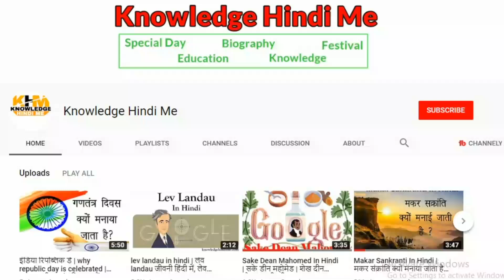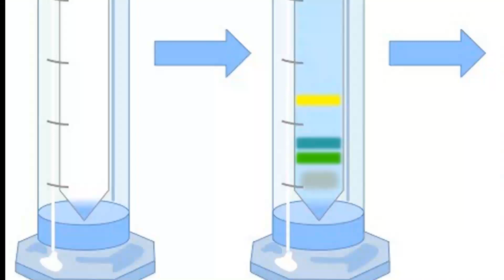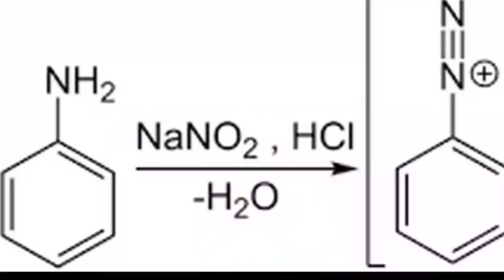फ्रीएडलीब फ़र्दिनांद रंग, Friedlieb Ferdinand Runge in hindi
आज के दिन पर जर्मन एनालिटिकल केमिस्ट फ्रीएडलीब फ़र्दिनांद रंग , Friedlieb Ferdinand Runge के 225 वें जन्मदिन पर गूगल डूडल लगाकर उन्हें सम्मानित किया गया है. ये जर्मनी के एक महान रसायन वैज्ञानिक (केमिस्ट) थे जिन्होंने रसायन विज्ञान में उपयोग होने वाली ‘पेपर क्रोमैटोग्राफी’ विधि का आविष्कार किया था।
कुनैन का अविष्कार किया जिसका उपयोग इस समय मलेरिया के इलाज में दवाई के रूप में किया जाता है.
इन्होने एक कार्बोलिक अम्ल की खोज भी की थी, जो एक तारकोल तेल का यौगिक था. कार्बोलिक अम्ल को अब फिनॉल कहा जाता है।
इन्होने पायरोल , रसोलिक एसिड (औरिन), और सायनोल (एनिलिन) रासायनिक तत्व की भी पहचान की थी.

Knowledge Hindi Me को Social Media पर फॉलो करे -